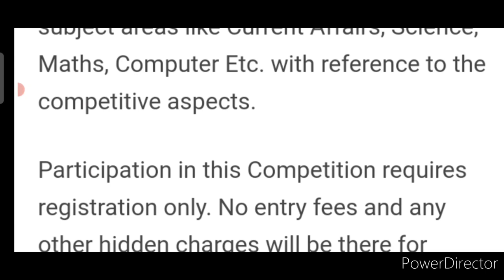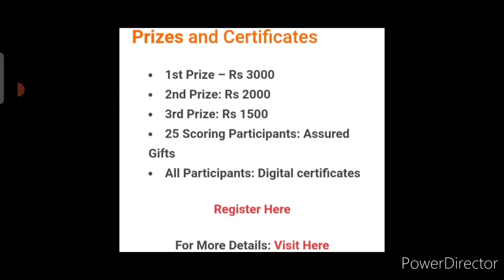Baap Re😱🏆Free🆓25 Winners Get Attractive Prizes💟🏅Online Quiz Competition 2022 Free Entry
Online National Level Quiz Contest !
Get set go for a promising opportunity with QuizZest!

SGRKF have initiated an Online National Level Quiz competition QuizZest. In Association with Zingalify an online testing portal and Oxford University Press. Supported By Raisoni Group of Institutions ) and Orange city Literature Festival ) is all set to conduct an Online National Level Quiz competition ‘QuizZest’ on 26th February 022, open for school students of the age 12 to 16years.
The key objective is to evaluate the knowledge of all participants within and beyond academics in subject areas like Current Affairs, Science, Maths,

3 Best A4 size Drawing books set in affordable amount